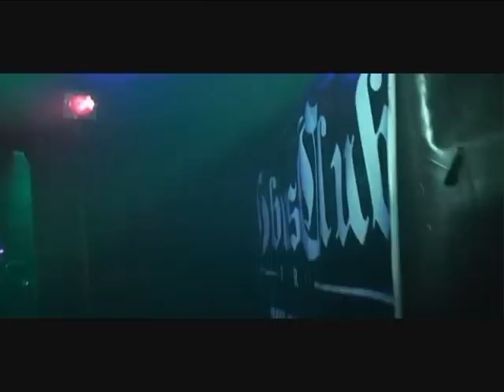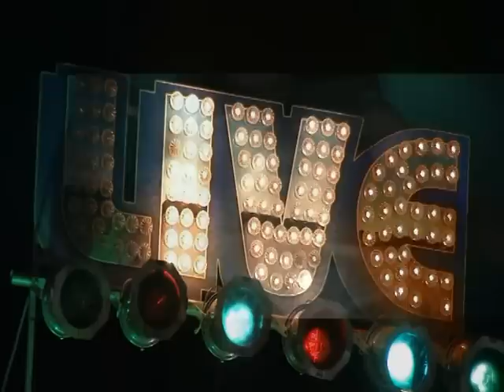VIDEO SOIREE WHITE EBONY PARTY @ GIBUS 21 OCT.2011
Vidéo de la soirée WHITE EBONY PARTY au GIBUS CLUB à Paris.